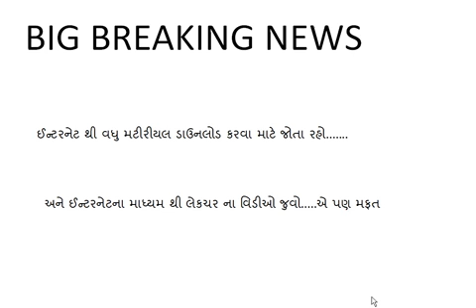jio free offer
હવે અનલીમીટેડ લેકચર ના વિડીઓ જુવો અને મટીરિઅલ ડાઉન.લોડ કરો. એ પણ મફત